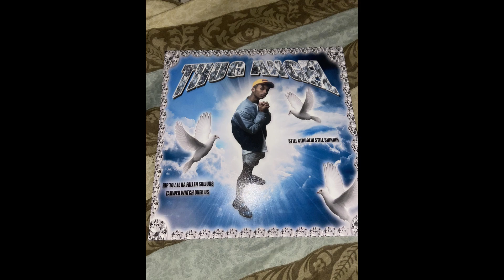free sickboyrari black kray type trap beat - happiness does not exist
G major
149bpm

always credit